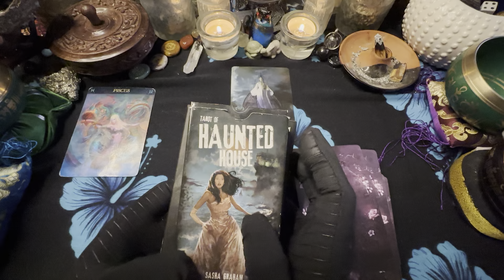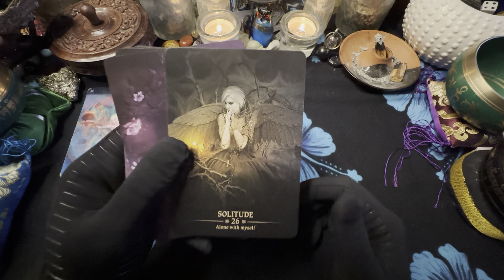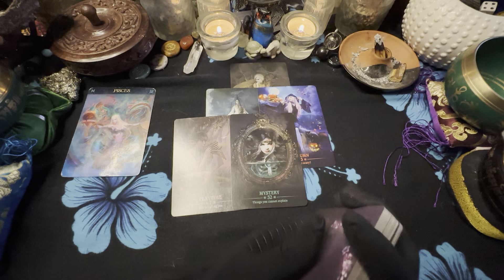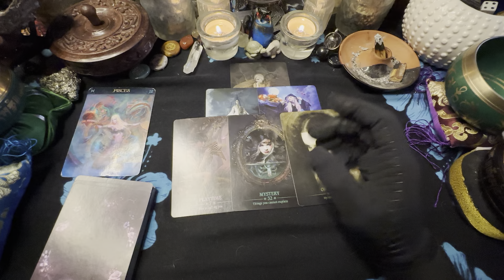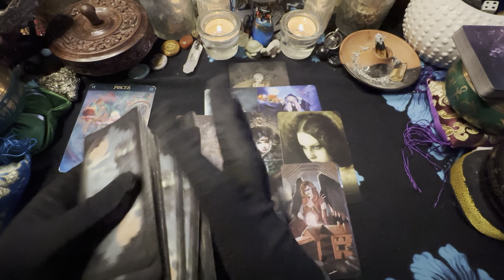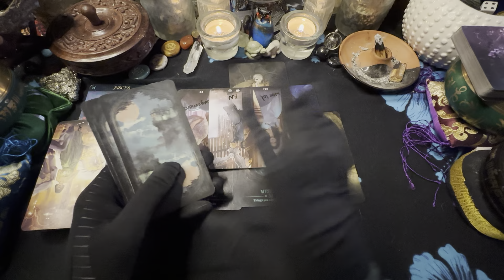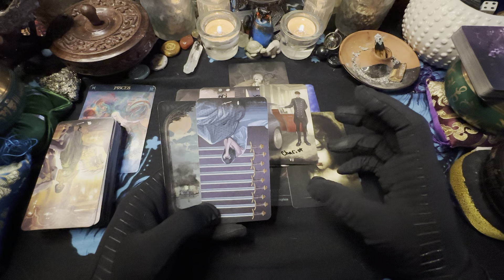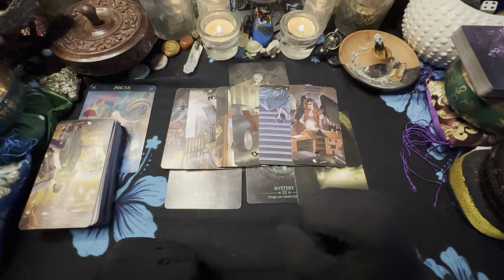🦋PISCES♓️ LOVE ❤️ EXPRESS💨 STANDING CLEAR OF PEOPLE RIGHT NOW. 6/12-19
3 PEOPLE $180 PER HOUR
5 PEOPLE  $380 PER HOUR
10 PEOPLE  $480 PER HOUR